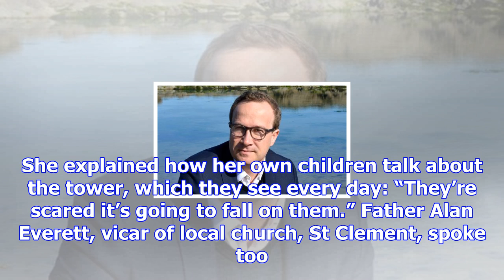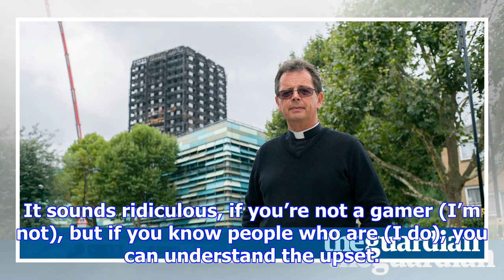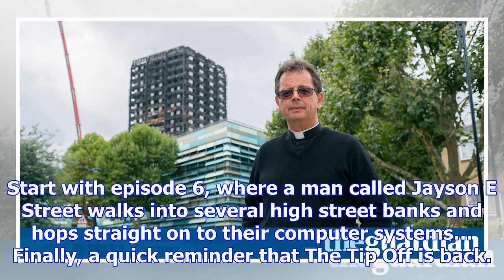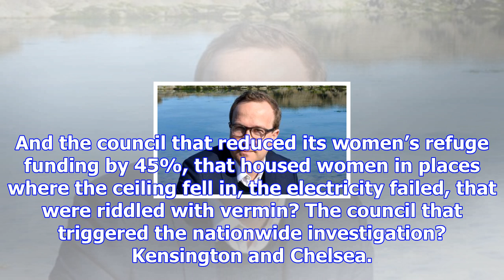The week in radio: grenfell: dust on our lips; darknet diaries; the tip off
Grenfell: Dust On Our Lips (Radio 4) | iPlayerDarknet Diaries | darknetdiaries.comThe Tip Off | iTun...